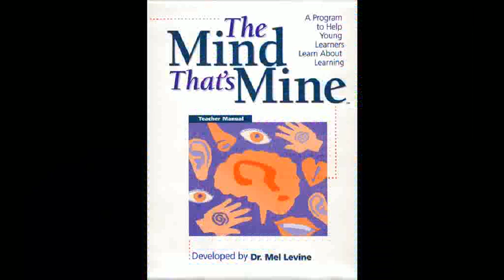mel levine BOOKS

...what is different about talking to kids about how they can learn, rather than giving them a new stigma, which they don't understand, and leaves them oblivious to how to improve, gain new skills or appreciate their talents which
 develope from social adaptations or mind contructs...

Dr. Mel Levine, a learning expert and author of the book A Mind at a Time, on Oprah Winfrey show gave some good ideas for parents and educators to help children learn better

1. Be realistic and don't target to educate a "well-rounded child" — to be good at everything because it will give a lot of pressure on our children. "No adult can do this, so we shouldn't expect it for our children."

2. Figure out what strengths your child has and develop those strengths. Every child has a different learning style.

3. Build them up with success. "Success is like a vitamin," Dr. Levine says. "If you don't get enough of it growing up, you'll suffer a very severe deficiency that could have long-term impacts in your life."

4. Pay attention to those areas your child may have problem, like sound differentiating, motor skills lapses, or information processing.